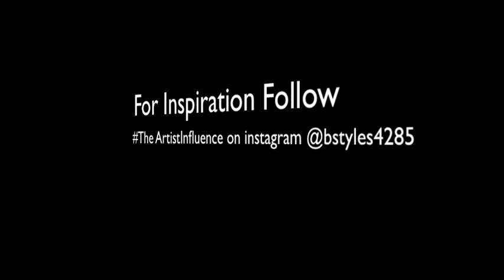How Do I Get An Agent?/ TheArtist Influence/ Brian Henninger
The Realities Of Getting A Dance Agent...

Brian henninger
is a choreographer/dancer living in New York City. Originally from the Philadelphia area, Brian moved to nyc after graduating from Penn State university.  Brian has become a sought after performer and choreographer working In the commercial entertainment industry. His professional credits include: Mariah Carey , Chris Brown, Carly Rae Jepsen, Mary j Blige , Justin Bieber, Usher, Tv shows including Saturday night live, 30 rock, the today show, good morning America, and campaigns for brands such as reebok, Ellesse, Sun drop cola, and more. Brian is also a international dance instructor traveling and teaching masterclasses and workshops as well as teaching. For two national dance conventions.  He also authored a career guide for aspiring dancers titled "Book Dance Jobs".